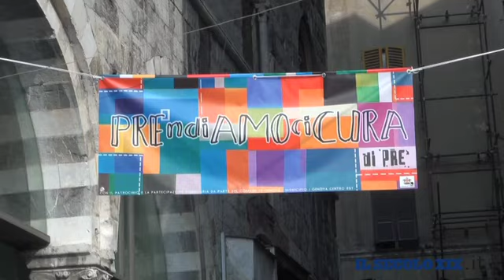Commenda, ricette contro il degrado